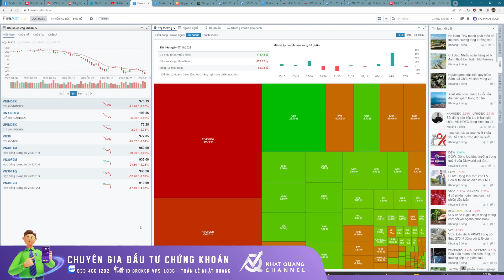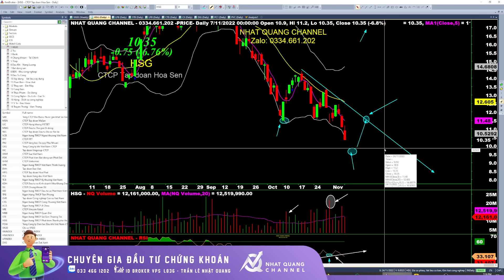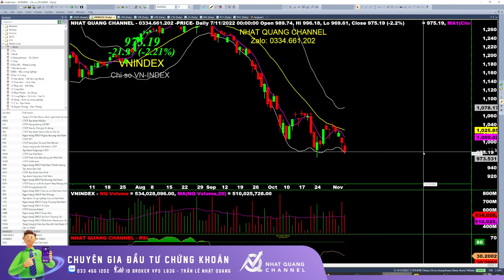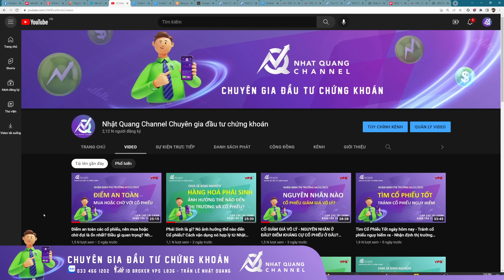Bắt đáy? Thị trường call margin chéo. Nhận định thị trường ngày 08/11 cùng bản chất thật sự?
Tâm lý bi quan và tiêu cực lang rọng trên thị trường từ những chuyên gia đến nhỏ lẻ. Hiện tại ép Call margin chéo đang diễn ra đè nặng lên mọi ngành nghề. Vậy thì chúng ta có nên bắt đáy hay khống?

Thị trường này giữ là tốt, mua là tốt, hay cutloss là tốt? Quan điểm của Nhật Quang Channel về bản chất thị trường và cổ phiếu.